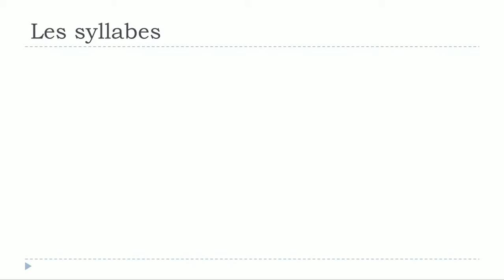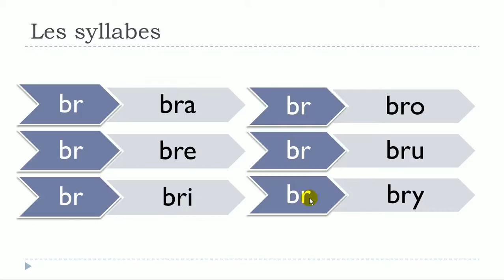lær fransk # Les syllabes